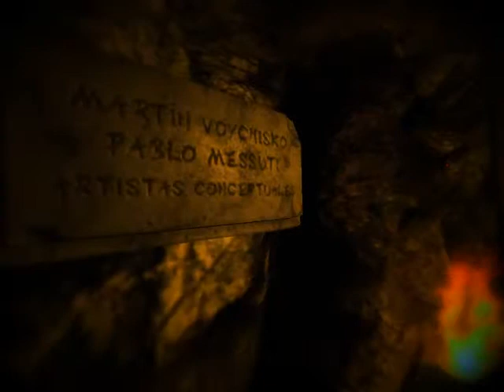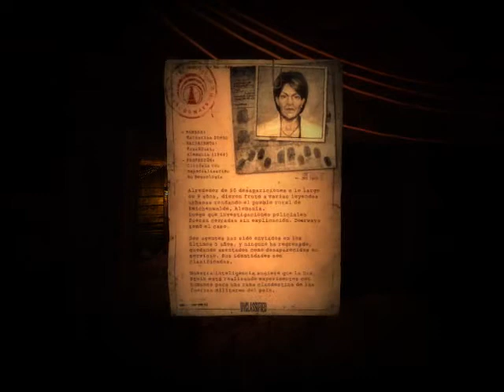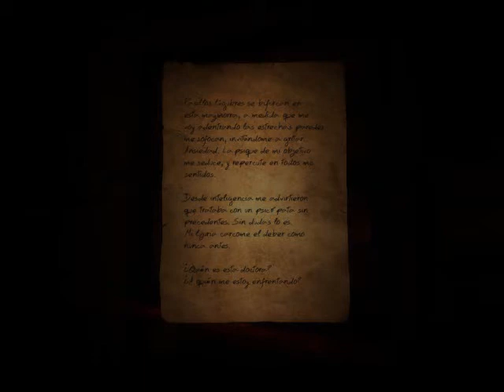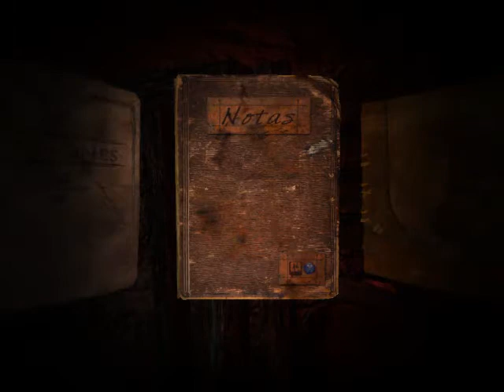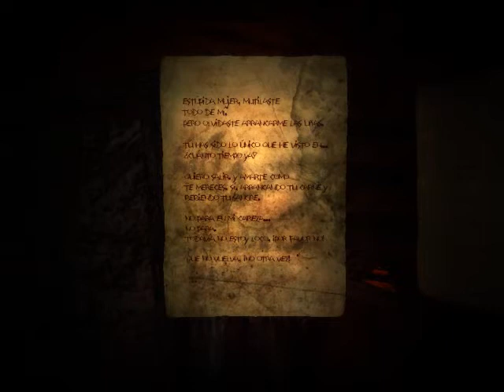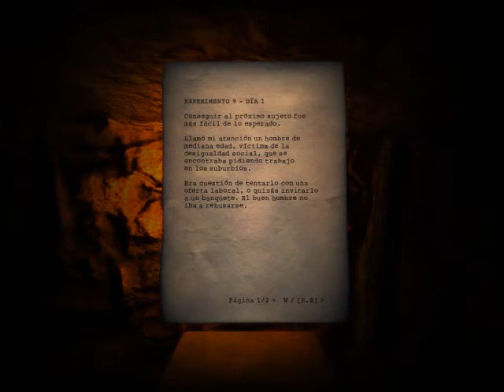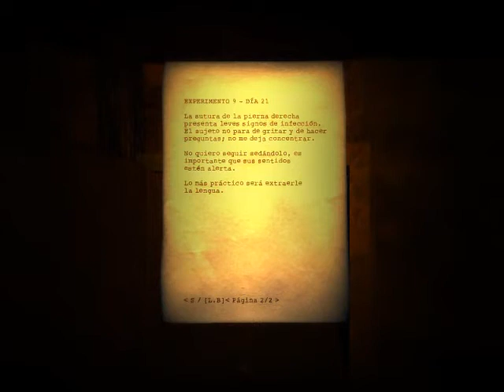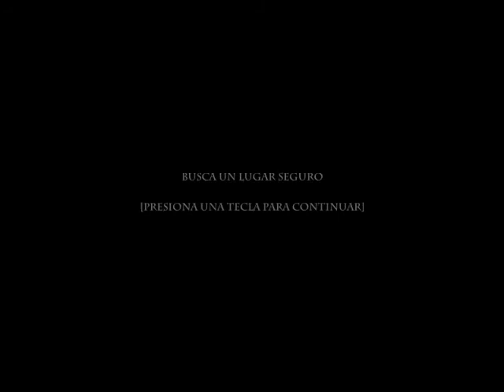Doorways: the underworld | parte 1:Favor ver de noche :3